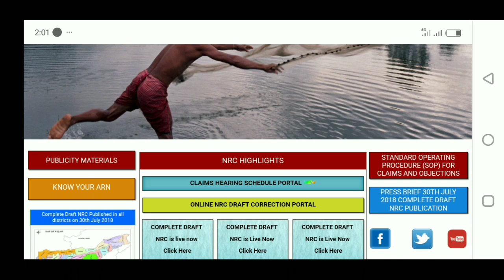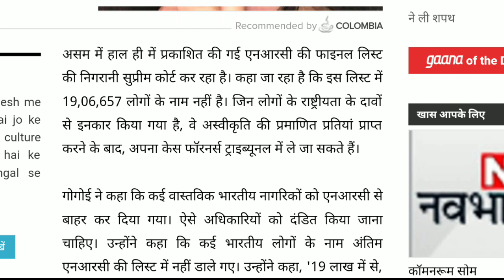NRC Rejection Notice | Foreigners Tribunals System | NRC Assam | NRC News | NRC Assam News Today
Tarun Gogoi ne NRC ko lekar kuch jaruri baatein kahin he. Please video ko dhyan se dekhe.
nrc rejection notice news. nrc assam news. nrc news in hindi.
With Regards,
Infotuber